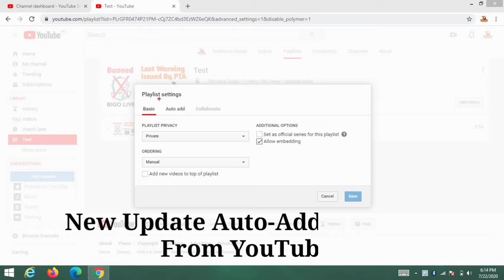YouTube New Update Auto Add Removed From Playlist Feature | Playlist Official Series Auto-Add Remove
YouTube New Update Auto Add Removed From Playlist Feature | Playlist Official Series Auto-Add Removed

How to Join Whatsapp Beta Version Program | How to Download Whatsapp Beta Version for Android Urdu

How to Permote YouTube Channel Video with Google Adword Campain 1000 Subscriber and 4000 Watch Time